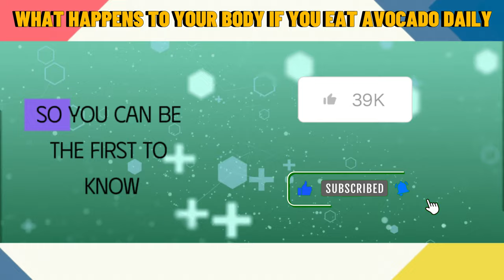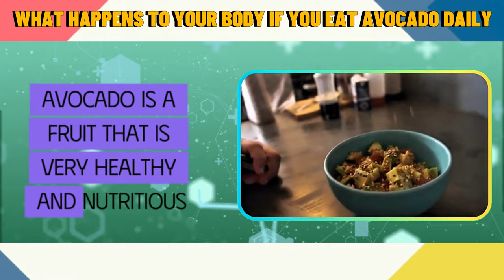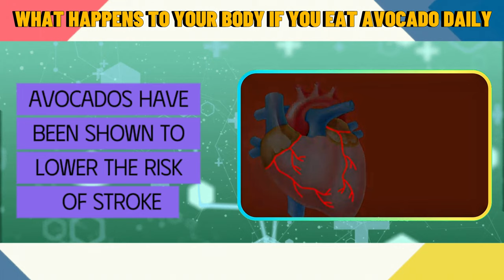What Happens to Your Body When You Eat Avocado Every Day? Avocado Nutrition Benefits to Stay Healthy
What Happens to Your Body When You Eat Avocado Every Day? Curious about the effects of adding avocado to your daily diet? In this video, we explore the incredible nutritional benefits of avocado and how it can support your overall health. From heart health and weight management to improved digestion and glowing skin, avocados are packed with essential vitamins, healthy fats, and fiber. Watch now to discover how eating this superfood daily can keep you healthy and energized!